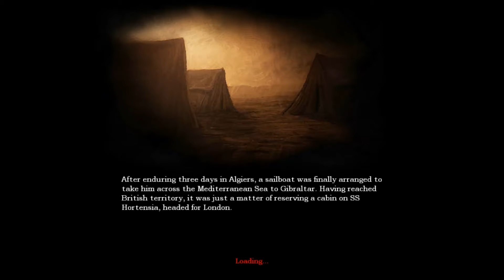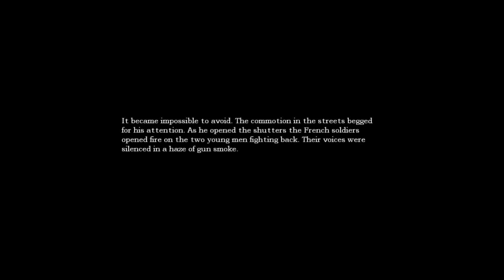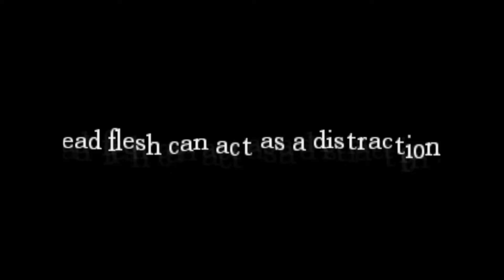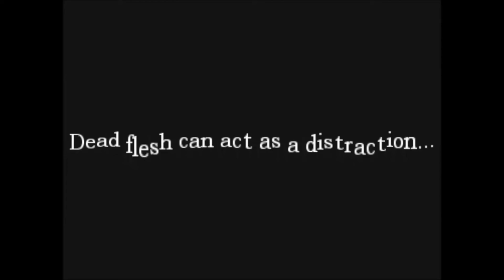DOD Plays: Amnesia (The Dark Descent) - Ep.3 - The Mysterious Water Demon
Today, as we made our way through the obstacles of the castle, we came across a very mysterious water demon inside one of the dungeons.